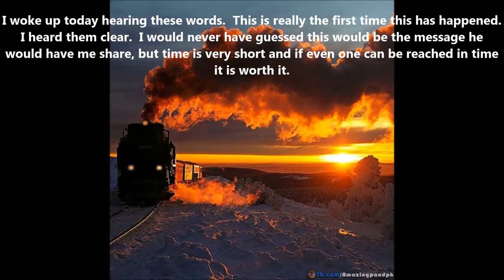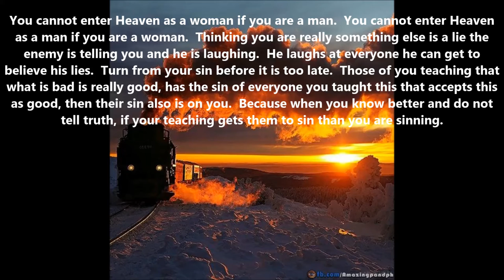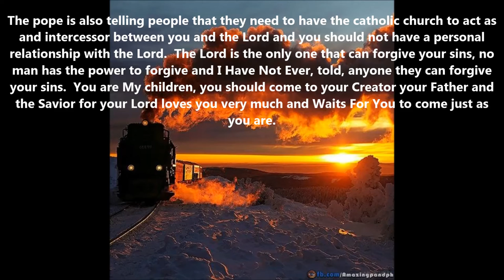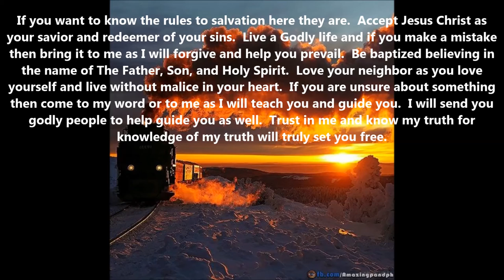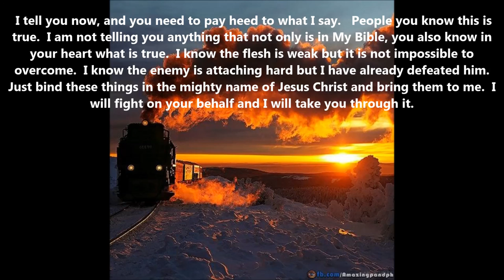Heed My Words Message 28a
I woke up today hearing these words.  This is really the first time this has happened.  I heard them clear.  I would never have guessed this would be the message he would have me share, but time is very short and if even one can be reached in time it is worth it.
You cannot enter Heaven as a woman if you are a man.  You cannot enter Heaven as a man if you are a woman.  Thinking you are really something else is a lie the enemy is telling you and he is laughing.  He laughs at everyone he can get to believe his lies.  Turn from your sin before it is too late.  Those of you teaching that what is bad is really good, has the sin of everyone you taught this that accepts this as good, then their sin also is on you.  Because when you know better and do not tell truth, if your teaching gets them to sin than you are sinning.
The Pope knows how salvation works, but he is telling people that if you are basically a good person you will get into Heaven.  Do you really think he can wipe out the sacrifice of Jesus with his words…  How dare anyone think the sacrifice of My Son Jesus Christ is not sufficient or significant!  The church also says the pope is in authority and he is holding my place on earth.  I created the Heavens and Earth, do you really think I need a man to save my place on the earth I created?
The pope is also telling people that they need to have the catholic church to act as and intercessor between you and the Lord and you should not have a personal relationship with the Lord.  The Lord is the only one that can forgive your sins, no man has the power to forgive and I Have Not Ever, told, anyone they can forgive your sins.  You are My children, you should come to your Creator your Father and the Savior for your Lord loves you very much and Waits For You to come just as you are.
There are many religions telling mans lies, telling my children that unless you do things this way or that you will not go the Heaven.  They tell you theirs is the only real truth and that you have to do things their way.  People, religion is of men and Not Of Me.  I hate religion, as in, a set of manmade rules.
If you want to know the rules to salvation here they are.  Accept Jesus Christ as your savior and redeemer of your sins.  Live a Godly life and if you make a mistake then bring it to me as I will forgive and help you prevail.  Be baptized believing in the name of The Father, Son, and Holy Spirit.  Love your neighbor as you love yourself and live without malice in your heart.  If you are unsure about something then come to my word or to me as I will teach you and guide you.  I will send you godly people to help guide you as well.  Trust in me and know my truth for knowledge of my truth will truly set you free.
Jesus Christ is the Masaya and only those who accept him as their Savior will know salvation and forgiveness of their sins.  Be baptized believing in water as if you were baptized as a baby you had no choice.
Those of you not living a Godly life, having sex outside of wedlock confess your sin and do it no more.  If you cannot abstain then marry.  I do not mean same sex and you know it.  Those of you watching porn or watching others with lust in your hearts, you too are guilty of fornication and adultery.  As anything you do in your heart you do in the flesh.  If you fantasize about anything that is sin you are guilty of that deed.   I do mean anything, even murder.
If any of you have malice in your heart, do not have pure motives and love for your brother.  Repent and come back to me as I will set you on the right tract again.
 I tell you now, and you need to pay heed to what I say.   People you know this is true.  I am not telling you anything that not only is in My Bible, you also know in your heart what is true.  I know the flesh is weak but it is not impossible to overcome.  I know the enemy is attaching hard but I have already defeated him.  Just bind these things in the mighty name of Jesus Christ and bring them to me.  I will fight on your behalf and I will take you through it.